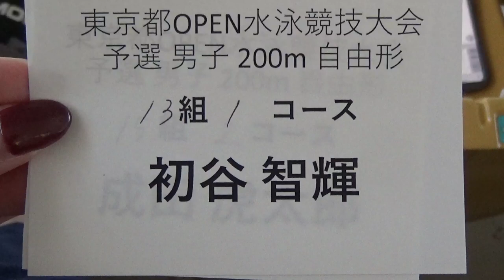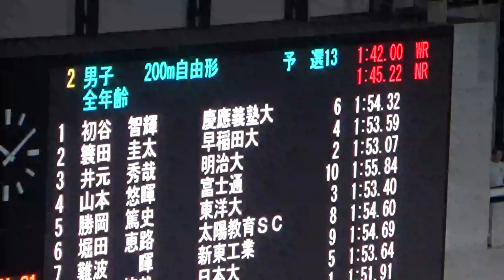都OPEN 200m Fr 予選 初谷